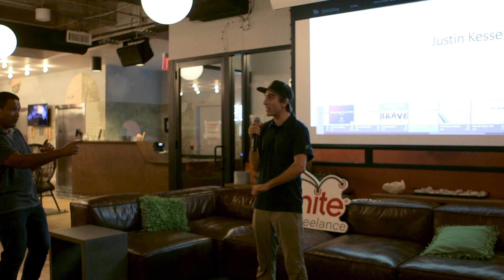Impromptu Inspiration - Hugo - Ignite Freelance Austin, TX Sept 12, 2018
This Ignite Freelance event was held during The Freelance Conference on Freelance Business Day in Austin, TX